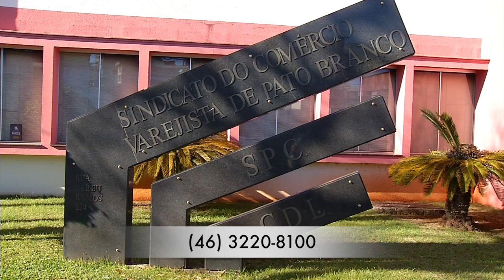Sindicomércio lança campanha de Natal 70 anos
Eventos: Sindicomércio e CDL de Pato Branco realizam lançamento oficial da campanha de Natal.